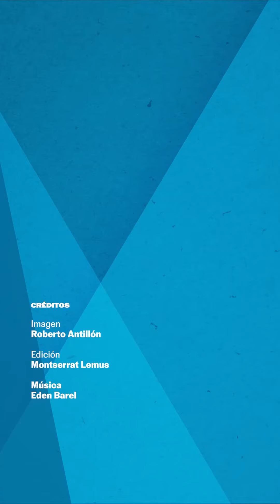FIL 2024 | Jorge Volpi en la Feria Internacional del Libro de Guadalajara | EL PAÍS